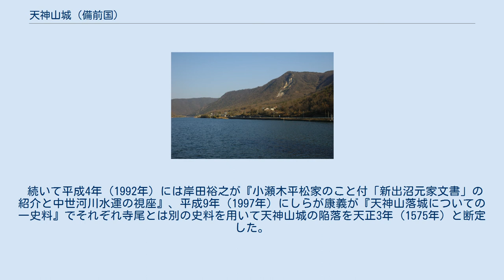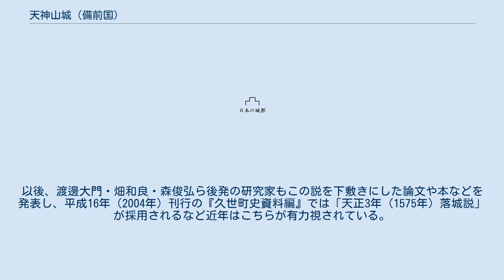天神山城 (備前国)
天神山城（てんじんやまじょう）は、岡山県和気郡和気町田土にある日本の城跡、備前国和気郡にあった城郭である。
 なお、同国御野郡、現在の岡山市北区にあった同名の城郭については、岡山城#南北朝時代 - 安土桃山時代を参照のこと。
 戦国時代の大名・浦上宗景が築いた連郭式の山城である。
和気町の市街地から国道374号を北上した国道沿いの天神山西峰（390m）の山上に位置する。
城山は峻険で西側に吉井川が流れており天然の堀をなしていたものと思われる。
 標高390mの西峰の山頂に本の丸が配され、北西に向かって山上伝いに二の丸、三の丸が配されていた。
また、本の丸の南東側に向かって馬屋の段、南の段等の曲輪、深くV字型に切れ込んだ堀切が確認出来る。
さらに堀切を南東に進むと天神山東峰(409m)に入り2つの石門を経てその山頂には周囲を見晴らせる太鼓の丸、太鼓の丸への侵入経路として北東方面から伸びる虎口があり、より南東にも雑な作りではあるが堀切や土塁線の遺構が残る。
天神山城北西の「下の段」の遺構から太鼓丸南東の土塁線の遺構まで実に1km超に及ぶ大規模な城郭である。
 現在は曲輪、土塁、石垣、空堀、侍屋敷跡などの遺構が見られる。
 浦上氏は室町時代、播磨・備前・美作を治めた守護大名赤松氏の守護代であった。
 天神山城を築いた浦上宗景の父・村宗は主君である赤松義村を凌駕し、守護代から一躍戦国大名となった。
 天文20年(1551年)、村宗の嫡男浦上政宗とその弟の浦上宗景は備前に侵攻してきた尼子晴久の対応について恭順の意を示そうとする政宗方と撃退するべしという意見の宗景は激しく対立。
政宗は尼子と同盟を結び、それに対抗すべく宗景は安芸の毛利元就と同盟し周辺国衆にも政宗方に属する者、宗景方に属する者がそれぞれ現れ備前の覇権を賭けて争う事になる。
その際に宗景は自らの新たな拠点として天神山に城を築く。
(普請に取りかかったのは天文23年(1554年)正月前後)これが長らく宗景が居城とする天神山城である。
 ここを拠点とした宗景は毛利の助力を得て各地で勝利を収め政宗の勢力を駆逐し備前の支配権を握る。
また、宗景はかつて浦上被官であった宇喜多能家の孫で放浪の身であった直家を召し抱えた。
有能な直家は頭角を現し宗景の片腕となって活躍し、その助力もあり宗景の備前・美作地域の支配は次第に強固なものになっていった。
 永禄7年（1564年）兄の政宗は室津城において、二男・清宗の婚礼の当日、赤松政秀の攻撃に遭い父子ともに戦死。
跡は政宗の三男の浦上誠宗が継いだが、3年後の永禄10年（1567年）に宗景の手の者によって暗殺され室津の浦上惣領家は滅び、その領地を接収してさらに勢力を強めた。
 天正元年（1573年）宗景は西国に勢力を伸長してきた織田信長と結び、備前・播磨・美作の支配権を認められた。
しかし、次第に家中での勢力を拡大していた宇喜多直家は、これに反対し安芸の毛利氏と結んだ。
 天正2年（1574年）直家は遂に主君宗景に反旗を翻した。
浦上政宗の三男誠宗の子で直家が岡山城に庇護していた浦上久松丸を奉じ、浦上宗家復興を名目に天神山城の宗景を攻めた（天神山城の戦い）。
 天正3年（1575年）家中で直家に内応するものもあり、遂に宗景は城を放棄し播磨へ遁走した。
その後も宇喜多直家により、使用されてと考えられていて、石垣や瓦片などは宇喜多時代の物と推定されている。
 近年まで天神山城落城の時期については備前軍紀などの記述から「天正5年（1577年）落城説」が有力視されて来ており、事実天神山城の案内板もこれを採用した形となっていた。
しかしながら近年になって備前の地史研究家によって従来の備前軍記などの二次資料の記述と現存している一次資料との矛盾点が多く指摘され始め、平成3年（1991年）に寺尾克成が『浦上宗景考』にて従来より天神山城の陥落を早く見る「天正3年（1575年）落城説」を提起した。
 続いて平成4年（1992年）には岸田裕之が『小瀬木平松家のこと付「新出沼元家文書」の紹介と中世河川水運の視座』、平成9年（1997年）にしらが康義が『天神山落城についての一史料』でそれぞれ寺尾とは別の史料を用いて天神山城の陥落を天正3年（1575年）と断定した。
以後、渡邊大門・畑和良・森俊弘ら後発の研究家もこの説を下敷きにした論文や本などを発表し、平成16年（2004年）刊行の『久世町史資料編』では「天...